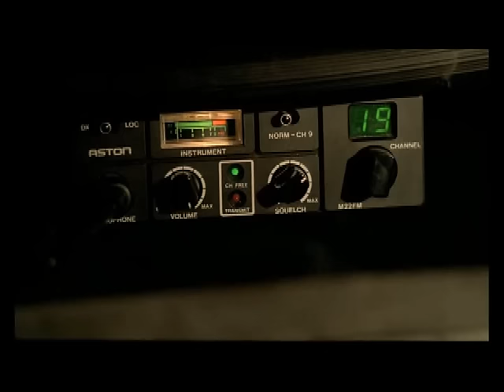Soeur Clotilde - Les Gendarmes